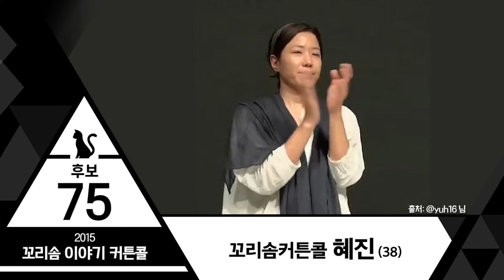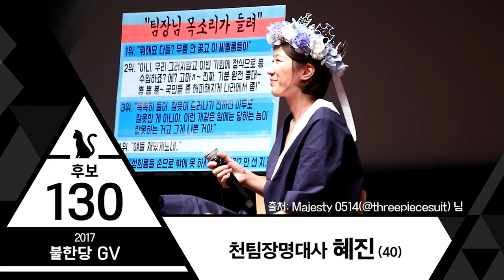[혜진듀스175] 방방대 후보 영상｜전혜진 (Jeon Hye-jin)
[방방대]란, [방출 방어 대작전]의 줄임말입니다.
다른 말로는 '패자부활전'이라고도 합니다.

방방대 가능한 후보는
1차, 2차 투표 때 방출된 후보들 중
스페셜 투표로 베네핏을 받았던 27명만 모였습니다.

기회는 딱 1번!
11표를 드리겠습니다
방출되지 않고 마지막 투표에 진출하면 좋겠다 싶은 후보에게 투표해주세요!
방방대 상위 11명만이 2차 투표 상위 33명과 함께 마지막 투표에 진출하게 됩니다.
(총 44명)

*같은 후보 중복 투표 가능.
*기간은 8월 19일(목) 밤 12시 까지.

ps. 혜진듀스 벌써 끝난다고 아쉬운 분들이 계신 것 같아서
[방방대 발표식]도 이번주 21일 토요일에 소소하게 진행하도록 하겠습니다
토요일 몇 시에 하는지는 트위터에 곧 공지하겠습니다

[문의]
트위터: @HYEJINDUCE175

감사합니다!!!♥